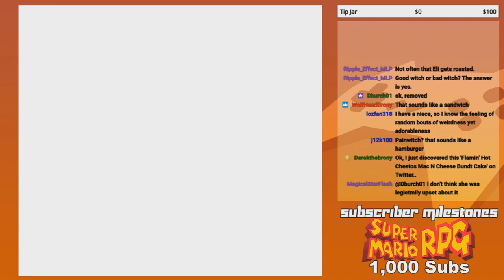GoldenFox Plays Pokémon Yellow Pt. 45